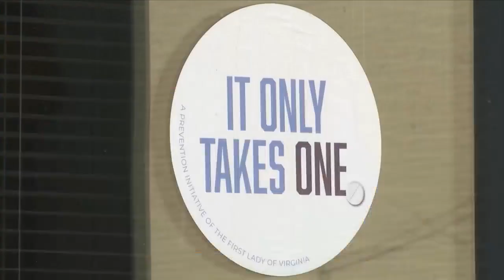National Fentanyl Awareness Day: Attorney General discusses the dangers of the drug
Wednesday was National Fentanyl Awareness Day, as lawmakers around the country are working to protect the public from the deadly opioid.